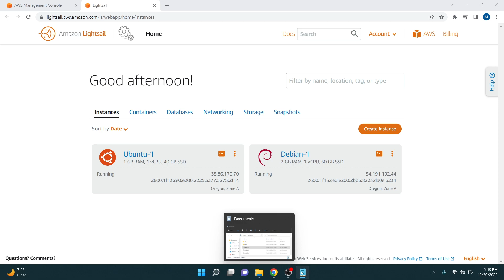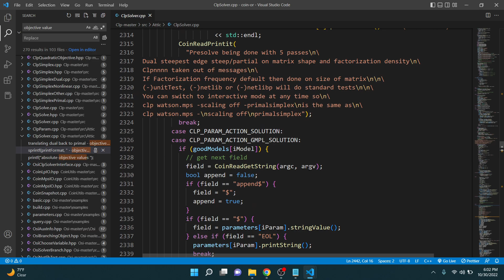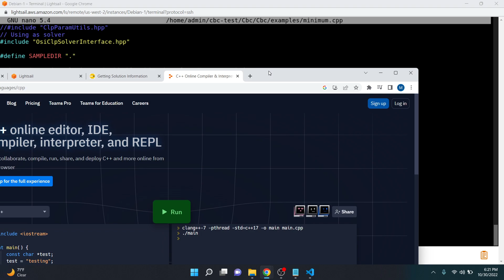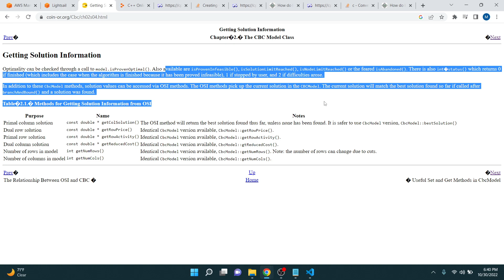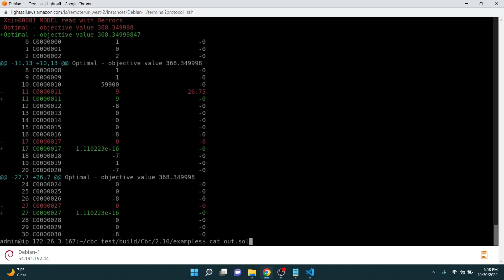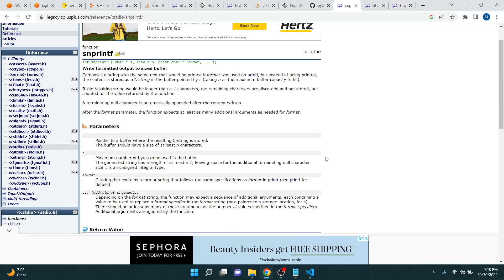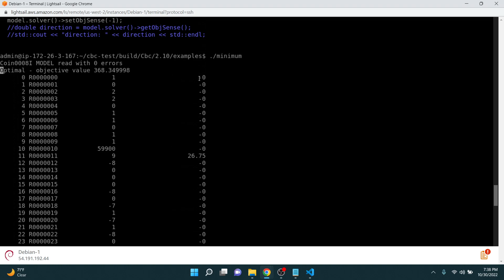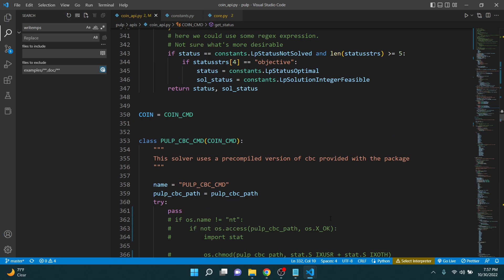Python in the browser (Pyodide, WebAssembly, Emscripten) - part 11